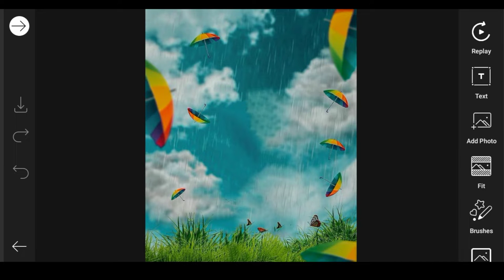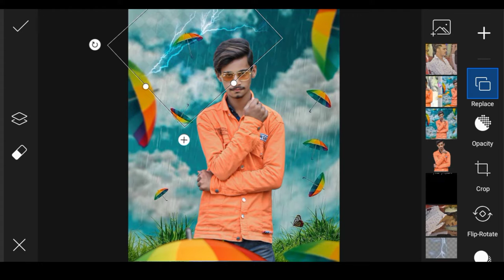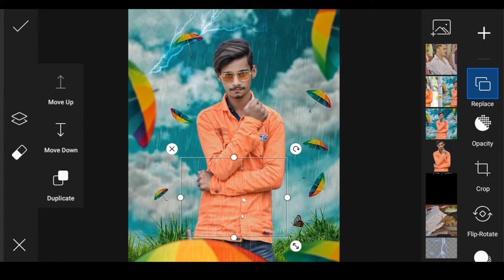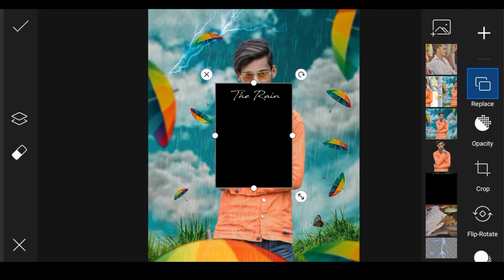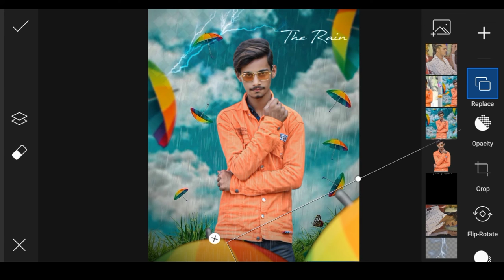Umbrella Photo Editing In Picsart || Rain Photo Editing || Rain Effect Concept || Background Change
umbrella photo editing

rain effect concept

mjr picture

mjr picture photo editing